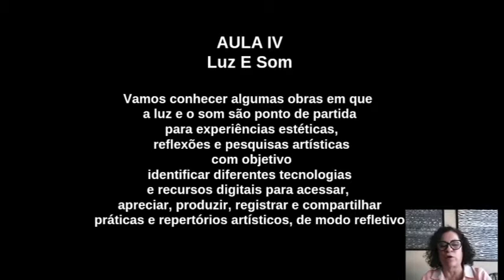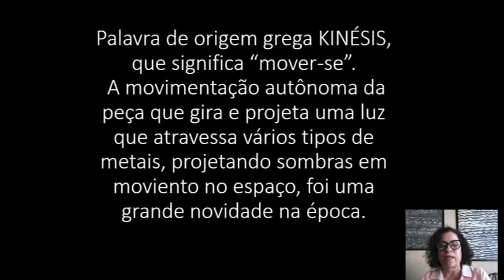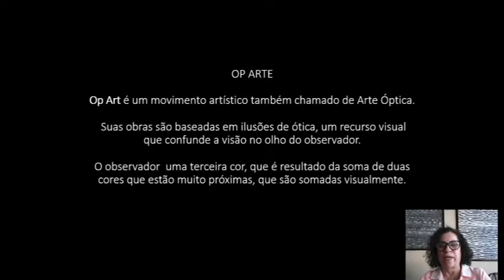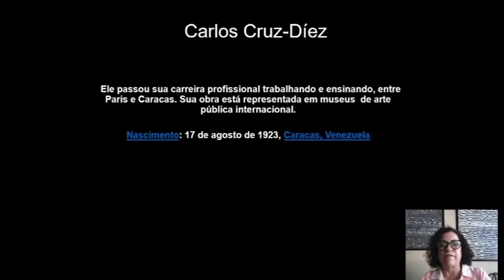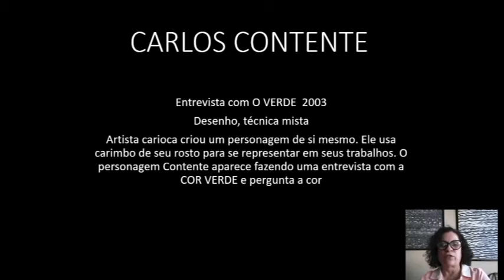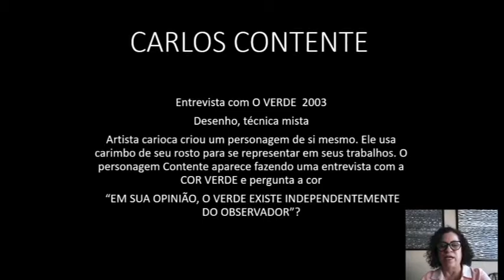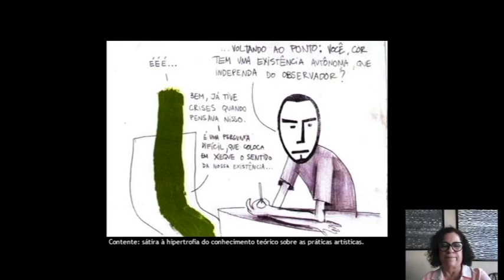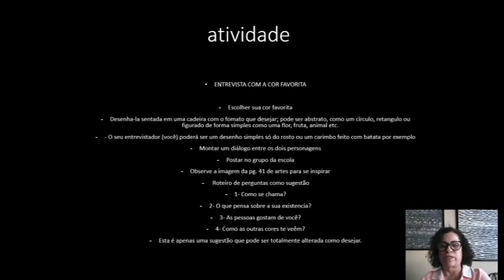15h30 ÀS 15h50 ARTE 8ºANO 10 07 20